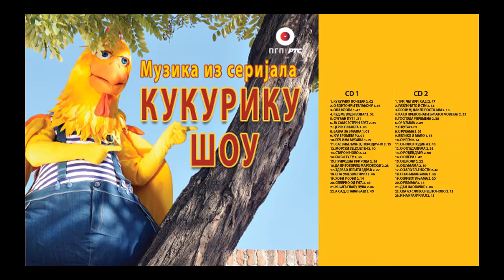Z. Milosakovic,K. Gojkovic,Z. Stepanov i S. Markovic - Zdravo je biti zdrav - (Audio 2021) HD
lyrics:  Jelena Popadić Sumić
Arr:Srđan Marković